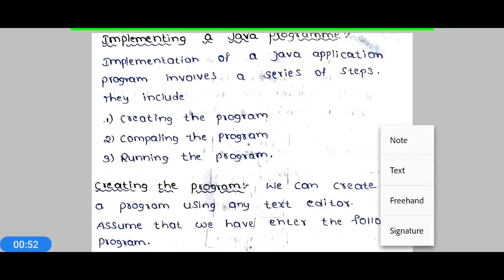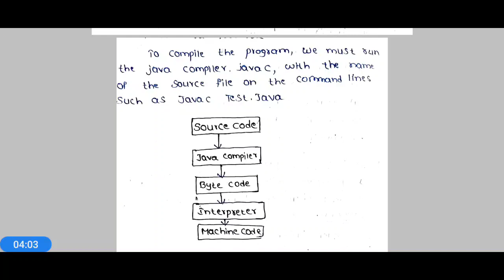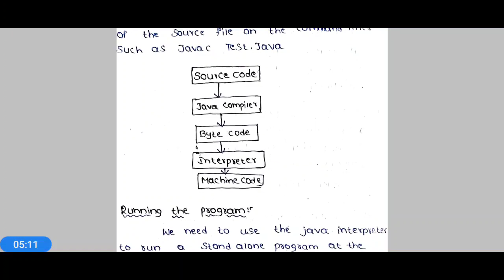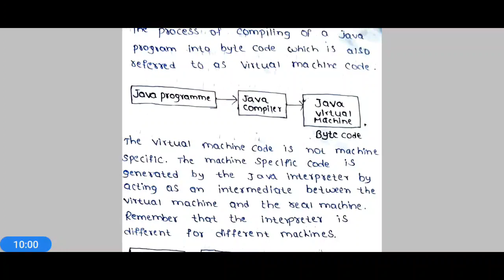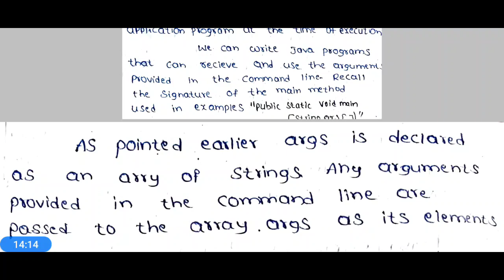Computers,2nd BSc,3rd Sem,Unit 1